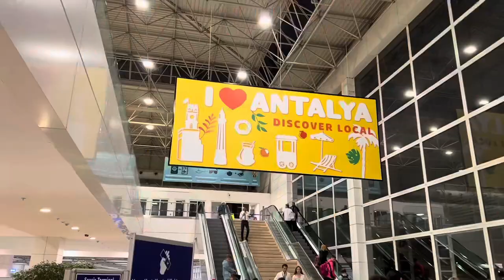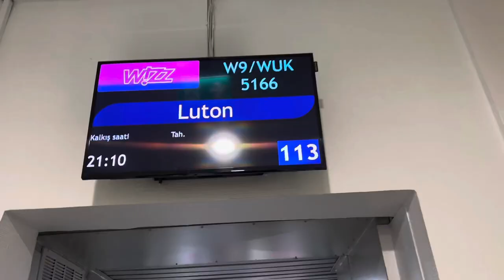Last Day In Antalya || Travel Vog From Turkey To UK || Baklava Shoppnig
Asalamualiykum Everyone, today we will be showing you , Last Day In Antalya || Travel Vog From Turkey To UK || Baklava Shoppnig ,Please Join us in this video and like and subscribe, please leave a comment down below!
antalya turkey
turkey
antalya
travel vlog
travel vlog turkey
turkey travel
travel
antalya today
istanbul turkey
turkey vlog
travel vlogger
solo travelling in turkey
travelling turkey
antalya vlog
bodrum turkey
turkey trc 2023
turkey vacation
antalya tour
antalya scams
holiday antalya
aeroport antalya
antalya september
middle east travel
antalya havalimanı
things to do in turkey
turkey taxi
travel blog
turkey call
antalya 2023